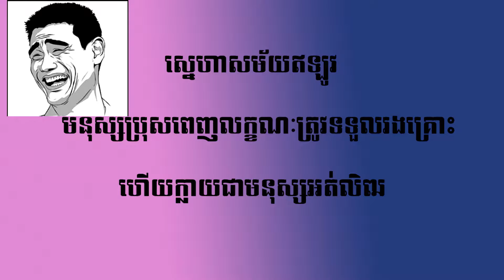មនុស្សប្រុសមានតែធ្វើបែបនេះទេ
ស្វាគមន៍មកកាន់Channelរបស់ខ្ញុំបាទ។ នេះជាវីដេអូកំប្លែងកម្សាន្តការអផ្សុក សូមជួយចុចSubscribeដើម្បីទទួលបានវីដេអូថ្មីៗបន្ថែម។
     អរគុណ!សម្រាប់ការទស្សនា។